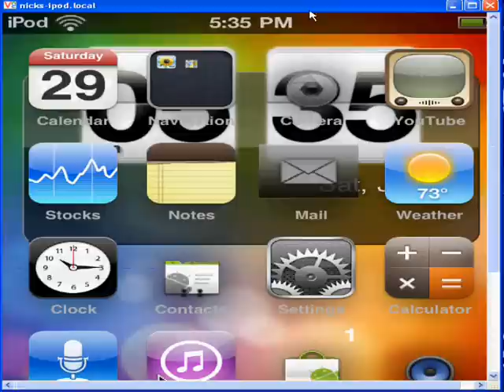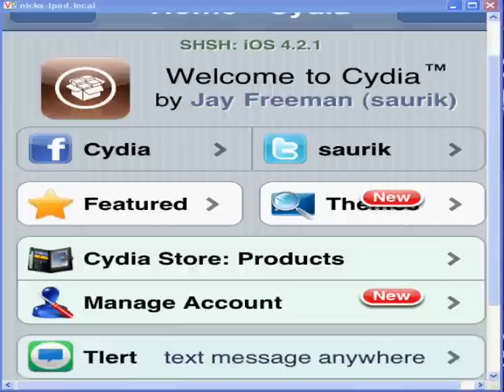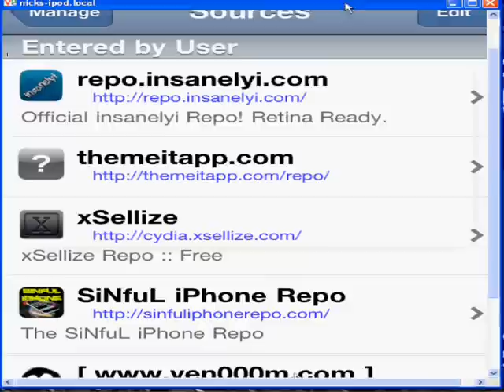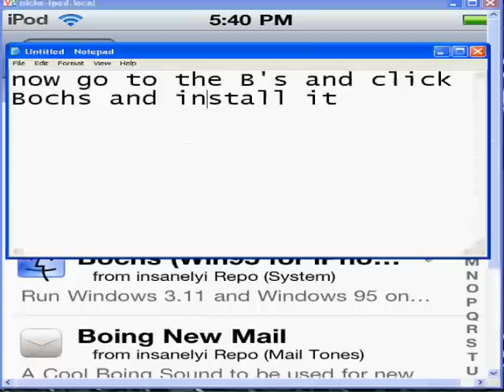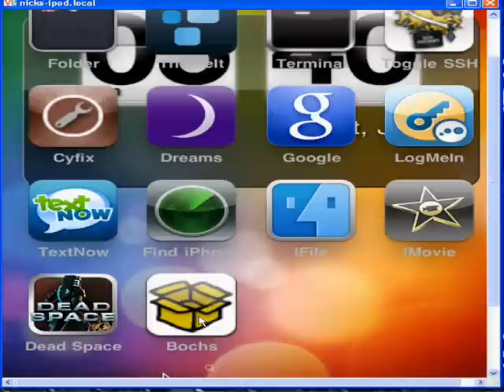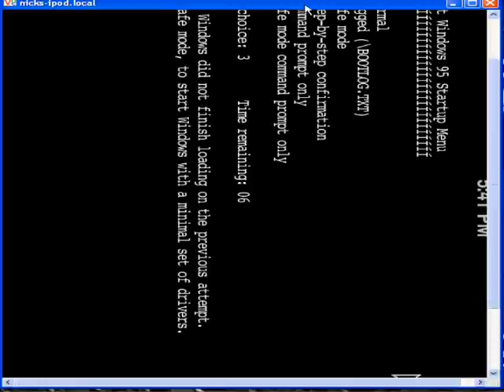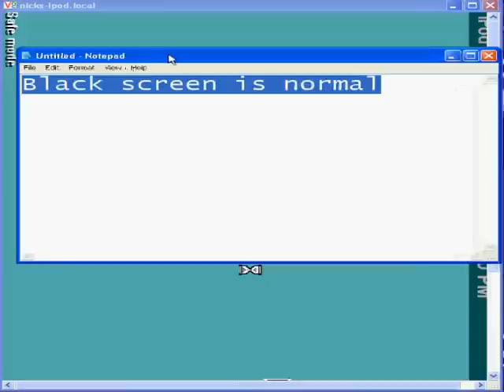How to run Windows on an iPod Touch or iPhone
Songs: Hold Ya Head-Notorious B.I.G
and You Know My Name-S.P.M.

Windows on ur iTouch or iPhone not sure about iPad